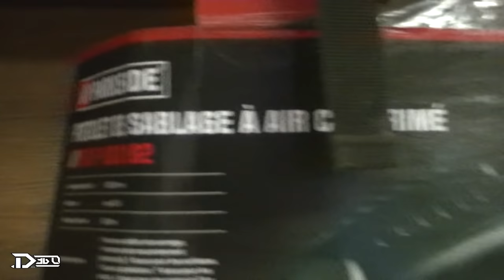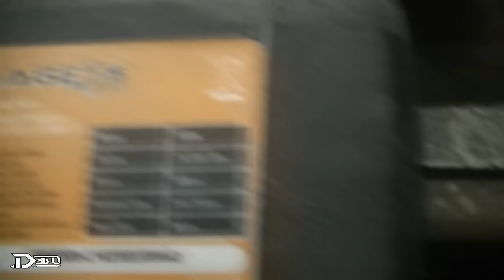Récupérer des Aimants / On Bricole #6 + Blabla ⚠️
ATTENTION en manipulant le Micro Onde,a cause du Condensateur qui pourrait encore être sous TENSION.

Yop tout le monde c'est JoJo :)

Aujourd'hui,après 6 mois d'absence me voici de retour :)  Tout est expliquer dans la vidéo.
Comme d'hab si la vidéo vous a plu laisser un like C la récompense :)

►Camescope : JVC Quad proof GZ-R410

►Montage Photos : Photoshop

                                          ⚠️  ATTENTION ⚠️

Les Manipulations effectué dans la Vidéo comporte des risques !
Je ne peux en aucun cas être tenu responsable si quelqu'un se blesse ou autre en essayant de faire ou reproduire ce que je fais.